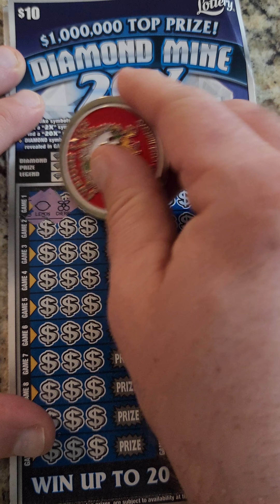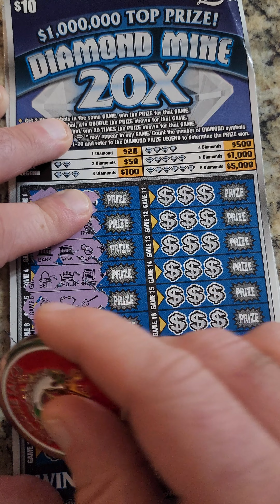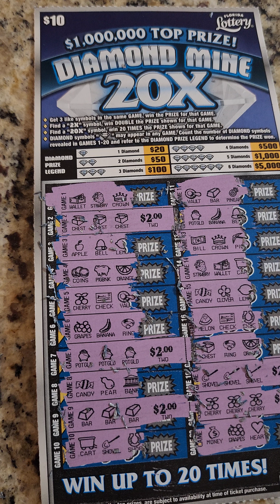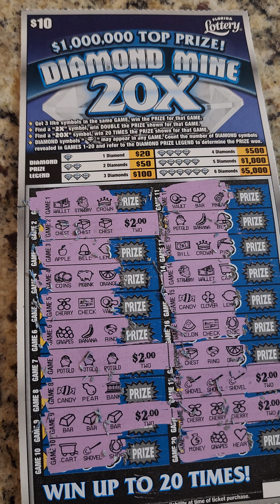Saturday Night Scratchers